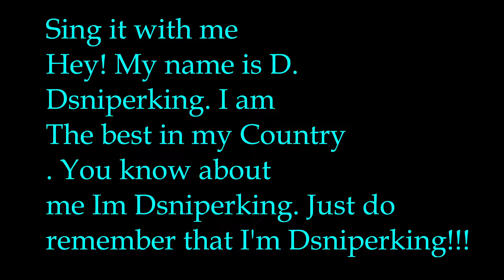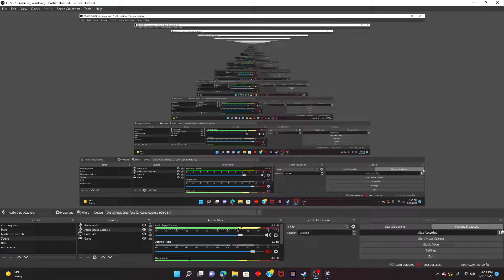Huntings are back